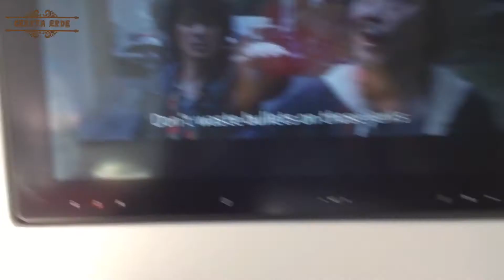So Cool! landing together at the same time in Haneda Airport, Tokyo Japan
The two planes approach the parallel runaways at Haneda Airport , Tokyo Japan at almost the exact same speed.